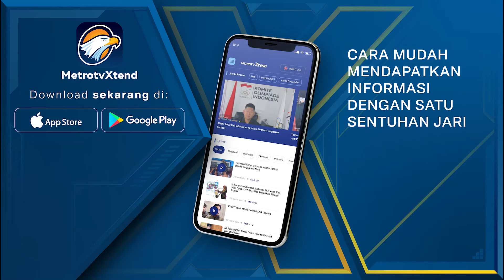Gegara Gak Kompak, BSSN & Menkominfo Kena Semprot Meutya Hafid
MetroTV, Ketua Komisi I DPR RI menyimpulkan Menkominfo, BSSN dan Telkom tak kompak soal peretasan di PDN. Meutya Hafid justru menilai masing-masing instansi saling menyalahkan.